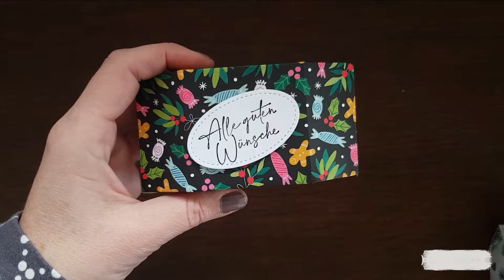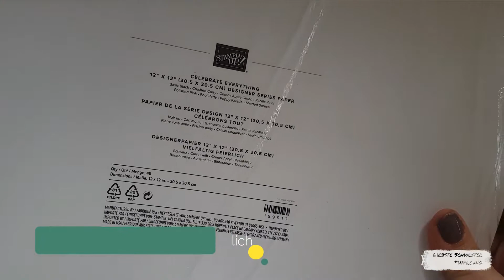Geschenkbox - mit besondere Form - liebteschwester-Stampin`UP! -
Hallo ihr Lieben, ich bin Manu von Liebste Schwester.
Ich bin Stampin`UP! Demonstratorin.

Viel Spaß beim Nachbasteln und Verschenken!

Stempel:
59810 STEMPELSET ABLÖSBAR FUNKELNDE FEIERTAGE (DEUTSCH)

Papier:
159913 DESIGNERPAPIER 12" X 12" (30,5 X 30,5 CM) VIELFÄLTIG FEIERLICH

Sonstiges:
152392 PAPIERSCHNEIDEMASCHINE
102300 PAPIERFALTER
103579 PAPIERSCHERE